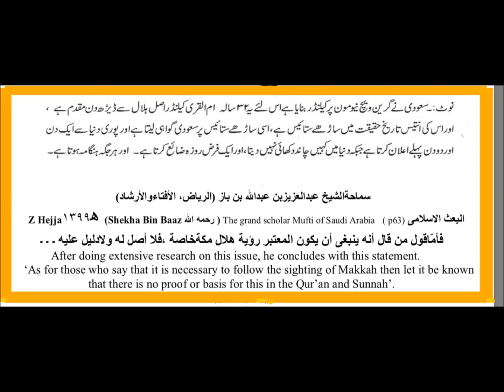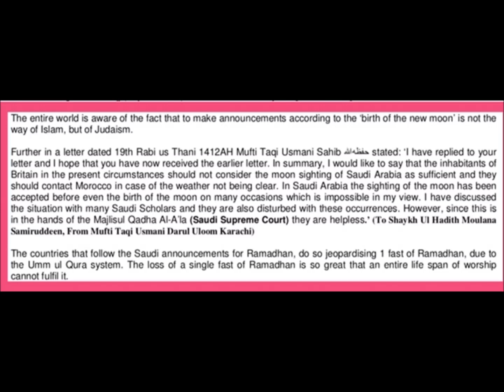Saudi Grand Mufti and Ulama they Tell you many Times | Mufti Menk 2019 Ramadhan Eid Hajj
Zul-Hejja ه ١٣٩٩ (Sheikh Bin Baaz) The grand scholar Mufti of Saudi Arabia (Al Bathul Islami p 63) After doing extensive research on this issue, he concludes with this statement. ‘As for those who say that it is necessary to follow the sighting of Makkah then let it be known that there is no proof or basis for this in the Holy Qur’an and Sunnah’.

Only Allah can open their hearts and minds.
1 Saudi announces to its nation, not world.
2 Saudi always seem to announce first.
3 The sighting seems to be exclusive to Saudi.
4 No country before or after seems to have sighted when Saudi have claimed sighting.
5 No evidence from the Quran and Sunnah to follow Saudi.
6 Morocco has the best moonsighting establishment in the world. 272 points in their kingdom, every month with the naked eye.
7 By following Saudi, one has made redundant the verses and passages stated in the Quran and Sunnah. Only Allah can open their hearts and minds.